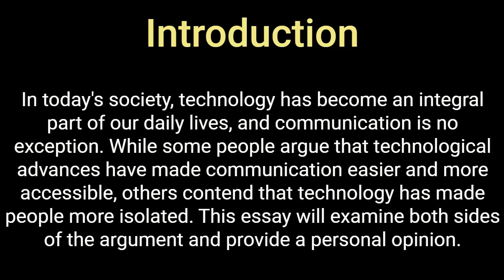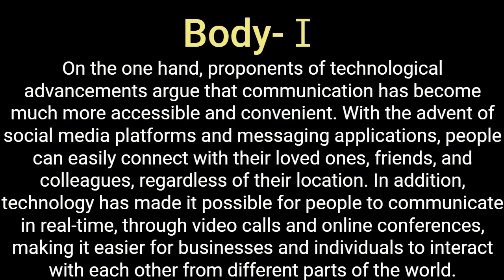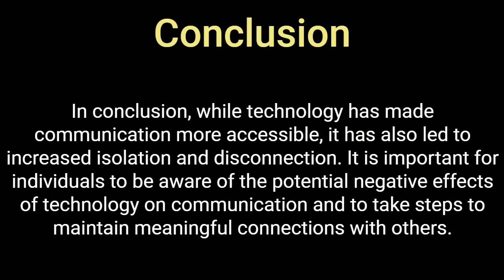IELTS Writing task 2│4-1. The Impact of Technology on Communication and Isolation(Slow)